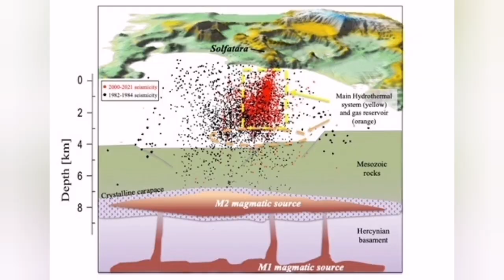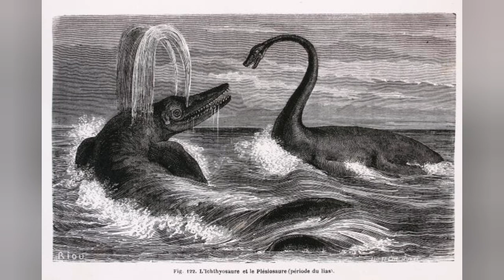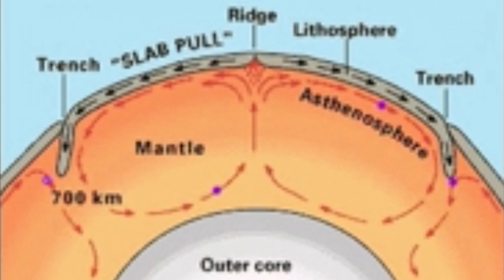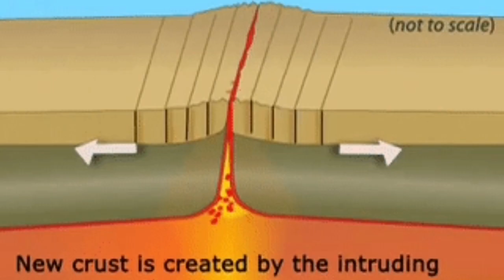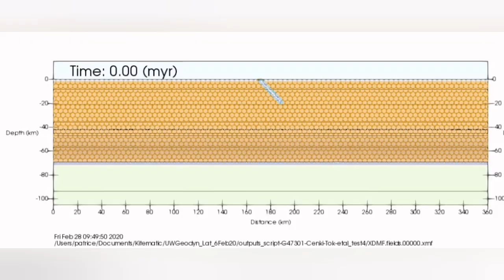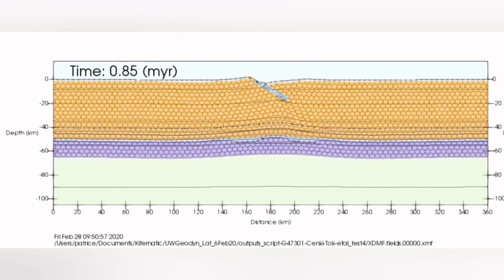Iceland & Campi Flegrei Super Volcano Eruption: Are They Connected? How Long They Will Last?